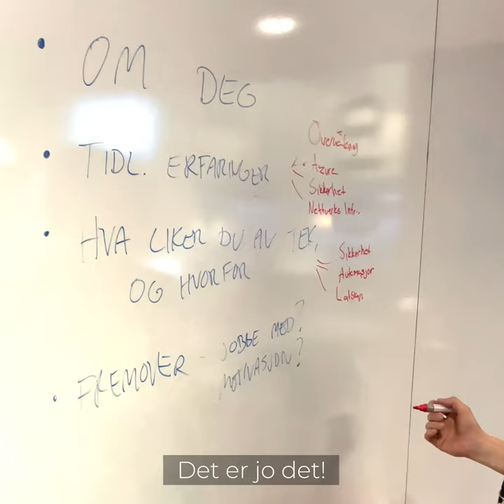Bli kjent med Olai!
Brilliant ønsker velkommen til Olai Wanvik, vårt nyeste tilskudd på infrastruktur-teamet. Hans styrker og engasjement er sentrert rundt IT-sikkerhet og automasjon, og han gleder seg til å hjelpe kundene lykkes med nettopp dette.